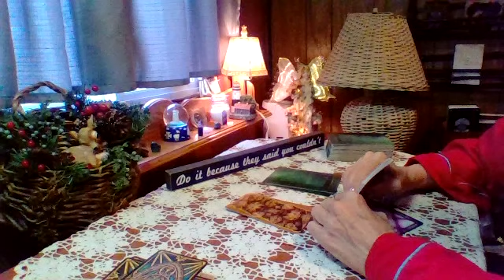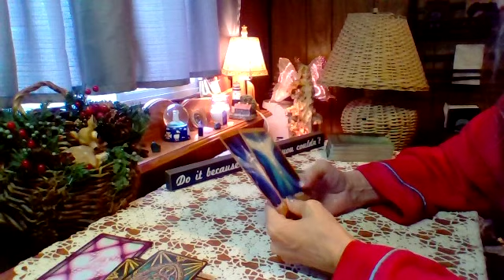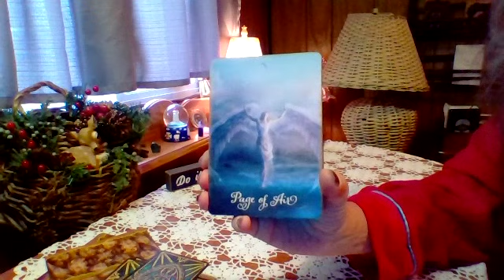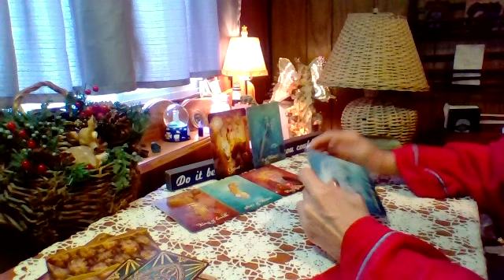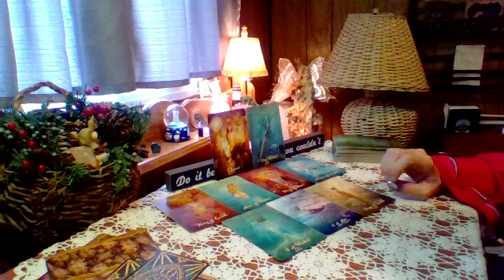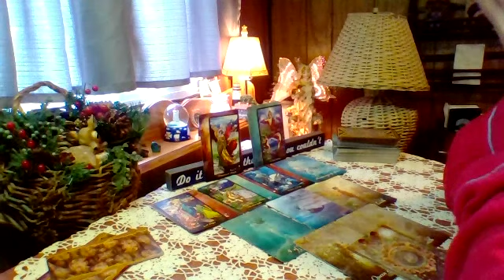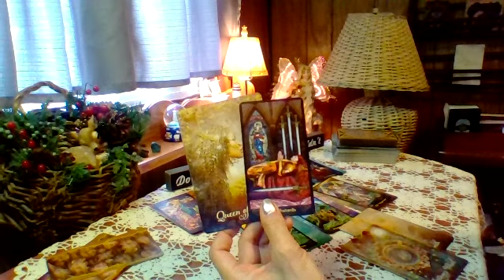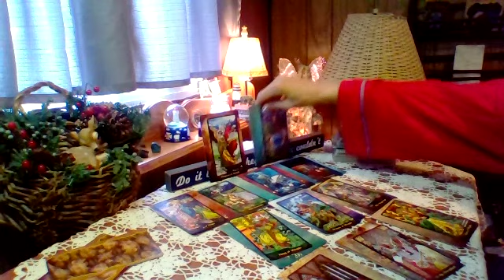WEEKEND FORECAST, ARE YOU BEATING THEM OFF??? ALL SIGNS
Join me on my Facebook Page for a weekly and weekend message with lots of inspirational posts in between.

This means all Zodiac signs Extended readings and all Week Ahead and Weekend Forecast Extended Readings for all signs..

Members Only!

Catherine